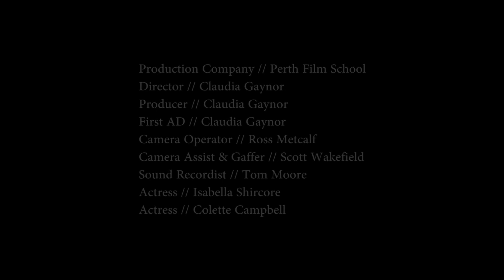Little Princess 1 - Isabella Preview